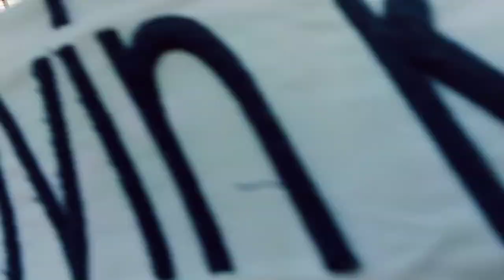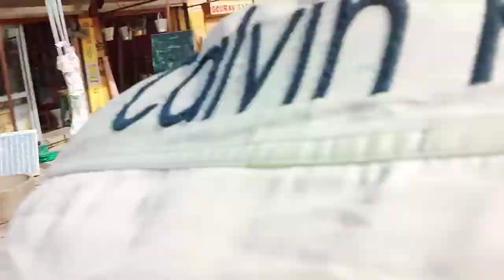गोविंद सर विजयनगर हाईवे और जैतसर सूरतगढ़ तक